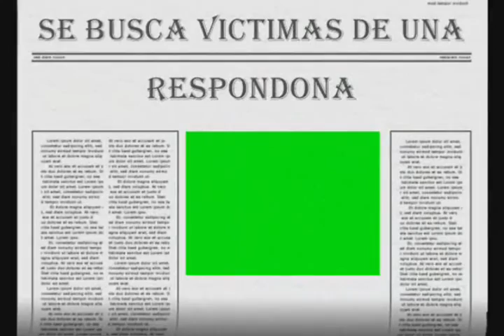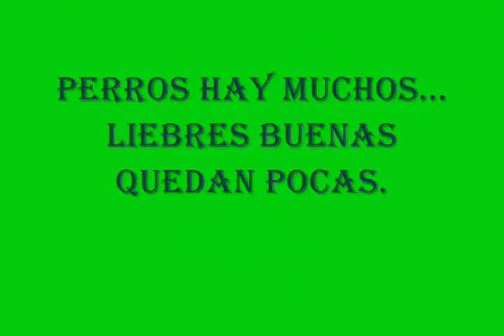galgos y liebres los mismos de siempre 2015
3 viajes distintos , la misma liebre.